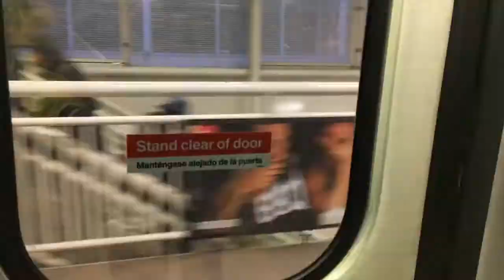thurs class day vlog13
Long day, had class all day. Still haven't gotten a charger for my camera will try and get one soon though. slowly getting better at vlogging.